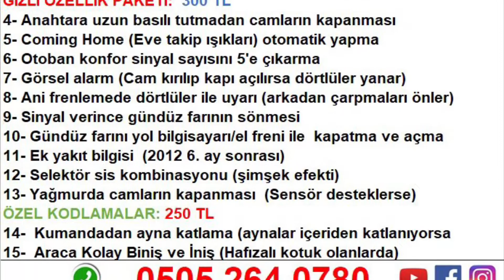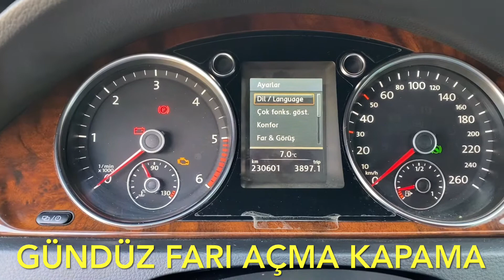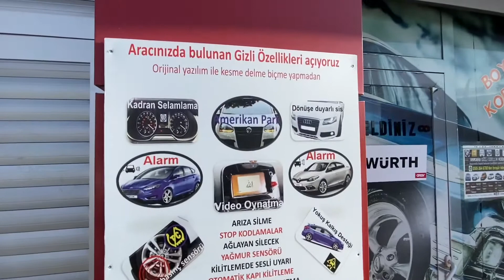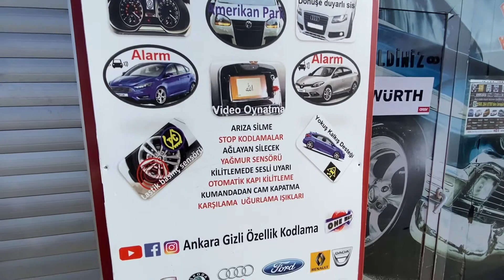Passat B7 Highline Gizli Özellik Kodlama Hidden Features Activation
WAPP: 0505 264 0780